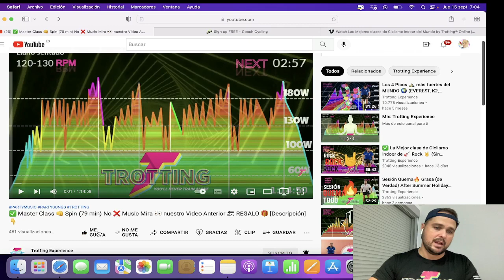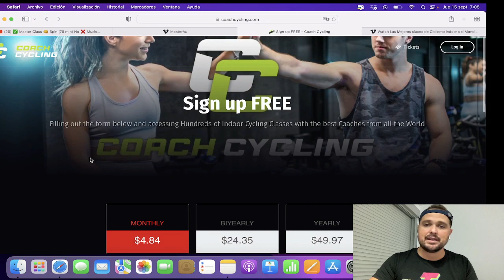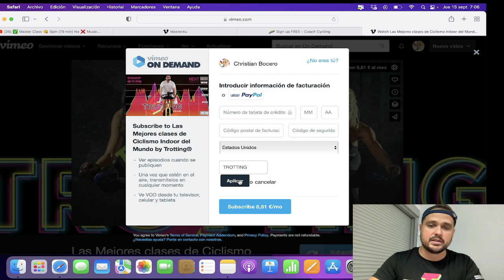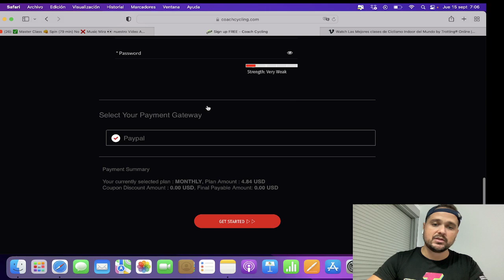✅ Cómo hacer las nuevas clases de Ciclismo Indoor/ SPIN en YOUTUBE (MUY FACIL) 👀 de verdad 👇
🛑⚠️ Equipo como estáis! Os dejo 3 Métodos el primero desde Youtube + Vimeo Regalo descripcion

El tercero desde VIMEO Código: TROTTING